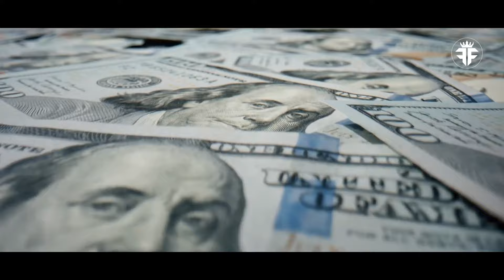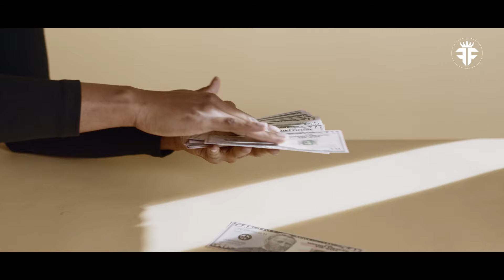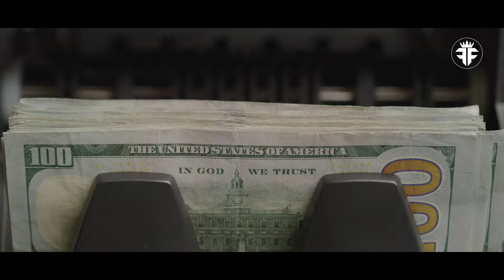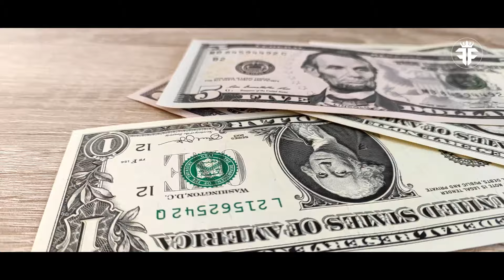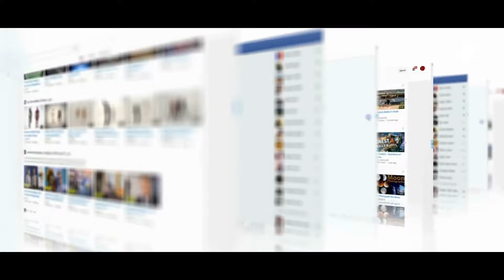PGA Championship Winner Xander Schauffele's Lifestyle, Wife, Gold Medal, and Net Worth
Want to see Xander Schauffele DOMINATE the PGA Championship and LIVE the high life? This video dives deep into his legendary win, that silky-smooth swing, and his INSANE lifestyle! We'll break down his clutch final round performance and analyze those mind-blowing best shots that would make even Tiger jealous. But there's more to Xander than trophies! We'll also peek behind the curtain of his luxurious life - think mansion living and jet-setting adventures. Is there a Mrs. Schauffele in the picture? That remains a mystery... for now. This is one wild ride you won't want to miss!

*I hope you enjoyed PGA Championship Winner Xander Schauffele's Lifestyle, Wife, Gold Medal, and Net Worth, a lot of work has been put into it.

Products:
Adidas Kicks